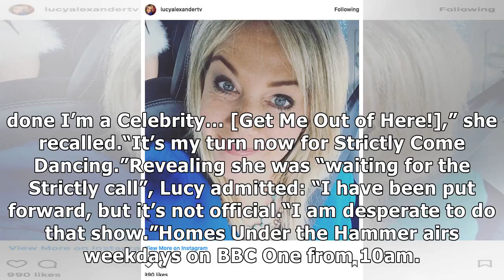Homes Under the Hammer: Lucy Alexander spills surprising secret ‘Not many people know'